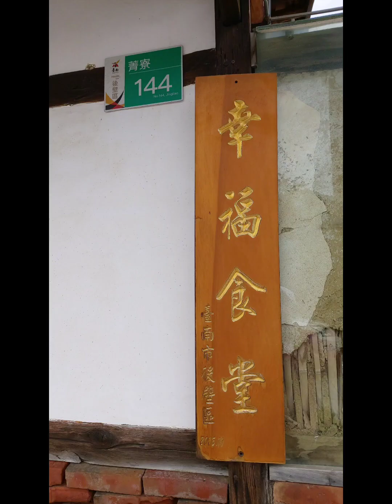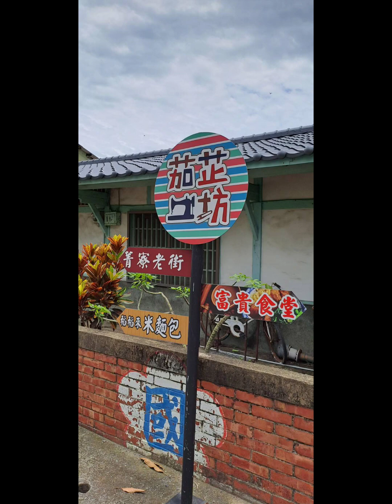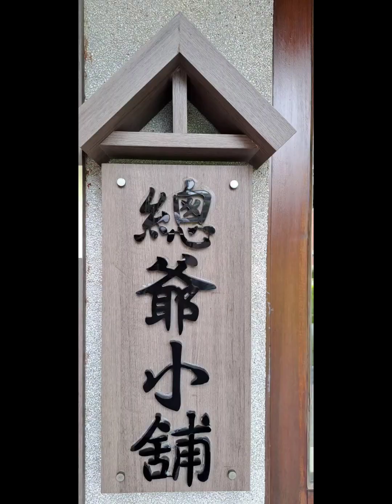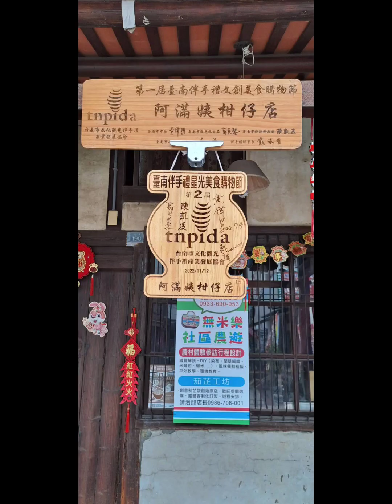台南晶英二日2023.06.13